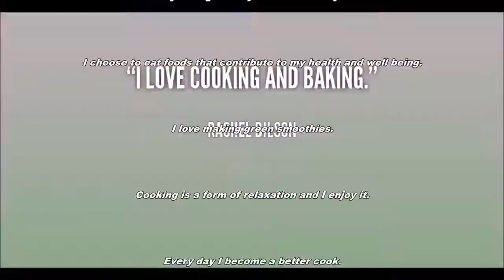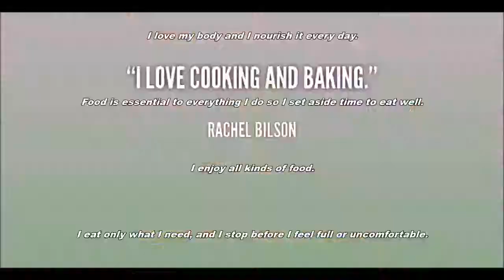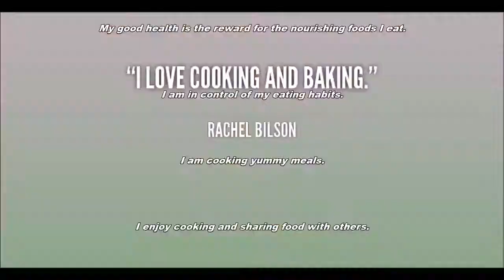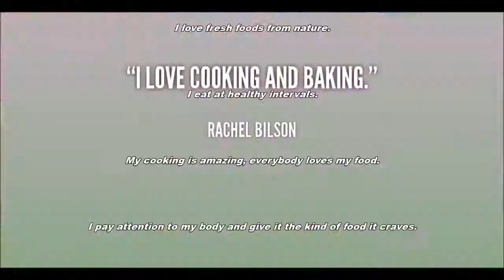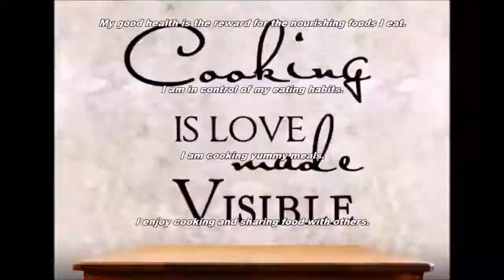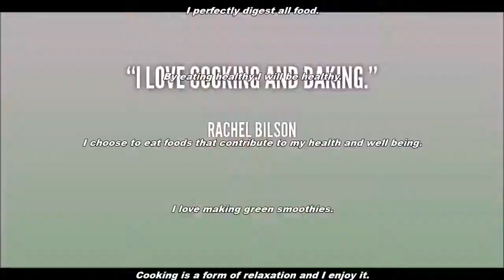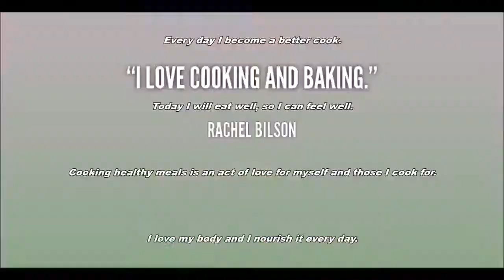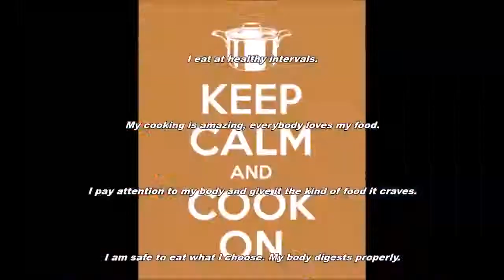THINK OF YOURSELF AS A GREAT COOK/CHEF | PRESENTED BY AM's DELICIOUS RECIPES FANTASY TOUCH CHANNELᴴᴰ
Improve Your Cooking Skills Subliminal.

Text & Audio Affirmations:
I am a very good cook.
I enjoy cooking and sharing food with others.
I enjoy preparing delicious meals for me and my family.
My cooking is amazing, everybody loves my food.
Cooking is a form of relaxation and I enjoy it.
Every day I become a better cook.
Today I will eat well, so I can feel well.
Cooking healthy meals is an act of love for myself and those I cook for.
I love to feed my body healthy food.
I eat fruit and vegetables every day, I love them.
I like eating healthy, it makes me feel better.
Everything I eat turns to health, beauty and love.
I eat only that which my body requires.
I make healthy food choices.
I listen to my body and give it what it needs.
I have a taste for a salad.
My nutrition is optimal.
I love cooking, and I am an excellent cook.
I enjoy planning healthy, balanced meals.
I crave and eat fruits and vegetables, I love them.
I love fresh foods from nature.
I eat at healthy intervals.
I pay attention to my body and give it the kind of food it craves.
I am safe to eat what I choose. My body digests properly.
I love my assortment of fruit and vegetables.
Mother Nature's food is all I want to eat.
I perfectly digest all food.
By eating healthy I will be healthy.
I choose to eat foods that contribute to my health and well-being.
I love making green smoothies.
I love my body and I nourish it every day.
Food is essential to everything I do so I set aside time to eat well.
I enjoy all kinds of food.
I eat only what I need, and I stop before I feel full or uncomfortable.
Finding new ways to eat healthfully is empowering and puts me in control.
The healthier I eat, the better I feel.
I mindfully choose foods that give my body what it needs.
I feel better when I eat better.
I eat exactly the right amount of food for my body’s needs.
I eat slowly and mindfully.
I eat slowly and savor every bite.
I eat healthy to energize my mind and my body.
I eat to live, not live to eat.
I only eat when I am hungry.
I ensure that my body receives all the vitamins and nutrients it needs.
I enjoy eating a balanced diet.
I drink plenty of water to stay healthy and hydrated.
Eating healthy is easy and fun.
I enjoy eating healthy foods.
I am focused on providing good food to my body.
My good health is the reward for the nourishing foods I eat.
I am in control of my eating habits.
I am cooking yummy meals.

Watch in HD. Headphones/Earphones are optional. Use this subliminal video often to improve your cooking skills. Watch and listen for best results. You can still get results from just watching or just listening if that's more convenient for you. This subliminal video has both text and audio affirmations. Set to a comfortable volume. Use at least once a day until no longer needed. There are no binaural beats or frequencies in this video.